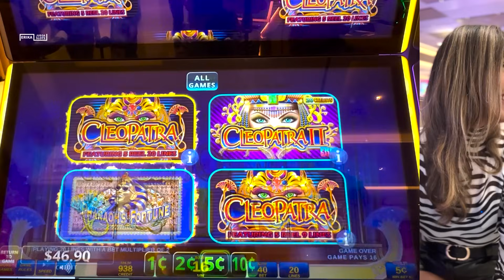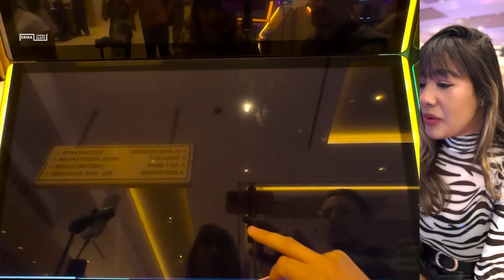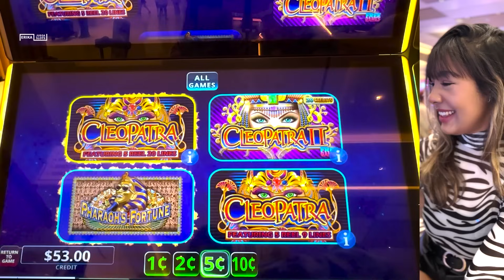🔥PUSE $200 EN CLEOPATRA Y REZÉ POR UN BONO EN LAS VEGAS!!🎰✨💸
🚨1 CENTAVO POR CADA SUSCRIPTOR / PASOS DEL CONCURSO🚨

🔺3. Dejar un comentario en el último video.

🚨REGLAS DEL CONCURSO🚨
🔺Concurso únicamente para mayores de 21 años.
🔺Se elegirá 1 ganador por mes, SOLO SI en la apuesta de 1 centavo por suscriptor de Erika Juega Slots gana la apuesta.
🔺El ganador será elegido al azar por una persona que no será Erika Juega Slots, y será elegido a través de un comentario de uno de los videos publicados a partir del Domingo 25 de Agosto 2024.
🔺Concurso inicia Domingo 25 de Agosto 2024 y se reserva el derecho a finalizar este concurso en cualquier momento.
🔺El ganador recibirá la mitad de la ganancia ganada de Erika Juega Slots, y solo podrá ganar hasta un máximo de $1,000 dólares.
🔺Si el ganador no envía un correo a en un periodo de 3 días después de haber sido elegido, automáticamente perderá el derecho sobre el premio.
🔺El ganador deberá probar que es el dueño de la cuenta seleccionada.
🔺Por favor, consulta el siguiente enlace para ver una copia de las directrices de la comunidad de YouTube
🔺Si el ganador está fuera de USA, debe tener una cuenta disponible en la que se pueda depositar directamente desde USA.
🔺 Nombres de usuarios que únicamente tengan dígitos numéricos no serán elegidos.
🔺Si alguno de los ganadores no cumplen con los requerimientos solicitados, o no reclama su premio en 3 días, el monto se acumulará y se le entregará al proximo ganador.
🔺Al participar, entiendes y estás de acuerdo con las reglas del concurso.

🚨POLÍTICA DE PRIVACIDAD🚨
🔺La información proporcionada para identificar y verificar que eres el propietario del canal de YouTube ganador se mantendrá confidencial y no será vendida a ninguna empresa tercera por ningún motivo.
🔺El ganador entiende que deberá proveer información privada para poder recibir su premio.
🔺Este concurso es única y exclusivamente de Erika Juega Slots, y NO SE TE PEDIRÁ DINERO ALGUNO.